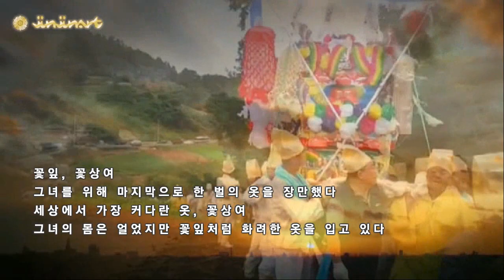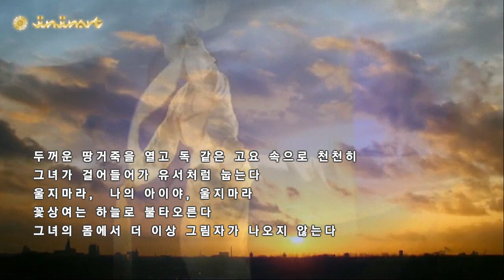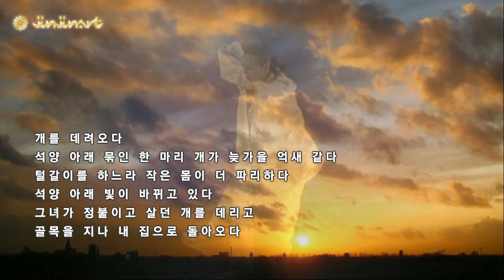가재미 2 - 시:문태준ㅣ낭송:홍성례ㅣ제작:진진아트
가재미 II

시    : 문 태 준
낭 송 : 홍 성 례
제 작 : 진진아트

꽃잎, 꽃상여
그녀를 위해 마지막으로 한 벌의 옷을 장만했다
세상에서 가장 커다란 옷, 꽃상여
그녀의 몸은 얼었지만 꽃잎처럼 화려한 옷을 입고 있다

두꺼운 땅거죽을 열고 독 같은 고요 속으로 천천히
그녀가 걸어들어가 유서처럼 눕는다
울지마라,  나의 아이야, 울지마라
꽃상여는 하늘로 불타오른다
그녀의 몸에서 더 이상 그림자가 나오지 않는다

붉은 흙 물고기
상두꾼들이 그녀의 무덤을 등 둥근 물고기로 만들어주었다
세상의 모든 무덤은 붉은 흙 물고기이니
물 없는 하늘을 헤엄쳐 그녀는 어디로든 갈 것이다

개를 데려오다
석양 아래 묶인 한 마리 개가 늦가을 억새 같다
털갈이를 하느라 작은 몸이 더 파리하다
석양 아래 빛이 바뀌고 있다
그녀가 정붙이고 살던 개를 데리고
골목을 지나 내 집으로 돌아오다